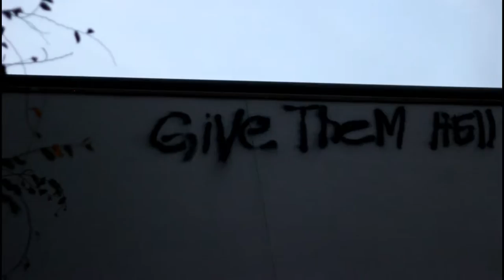Smokey Johnson- ALONE (Official Music Video)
Follow Smokey!

Promo Use Only/contact owner/prod. to purchase.

Prod. by Danny E.B